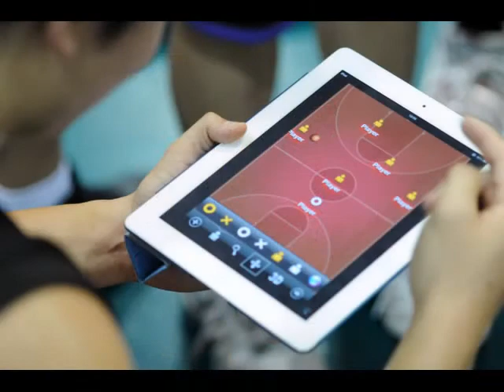12th November Nottingham Trent Vs Warwick B